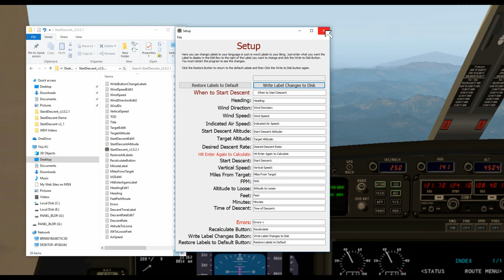StartDescent v2.0.2.1 What's new and bug fixes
This video shows you how to start up StartDescent and shows the new features and bug fixes. Download StartDescent Here: